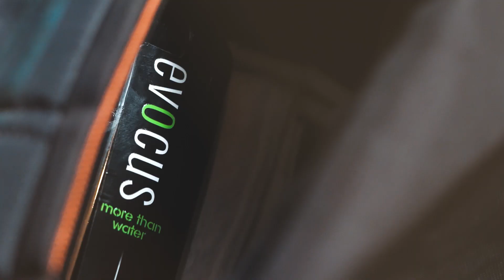Get Ready To Gym With Evocus | Your Fitness Partner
Get ready to hit the gym with Evocus, your ultimate fitness partner! 💪🏋️‍♀️

Experience the incredible benefits of Evocus blackwater and supercharge your workout routine. Stay healthy and lead an active lifestyle by incorporating Evocus into your daily routine.

Hydration is key, and with Evocus, you can feel the power of black alkaline water. Discover how this unique water can elevate your fitness journey and take your workouts to the next level.

Join the evocus movement and embrace a healthier you today! 💧🏃‍♂️ fitness health active lifestyle

Learn more about Evocus and stay hydrated with the best!